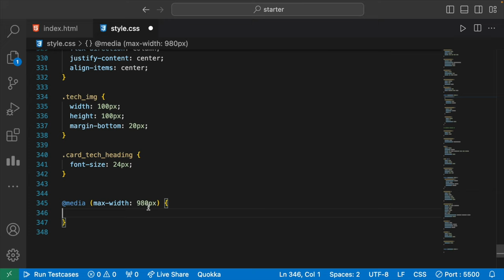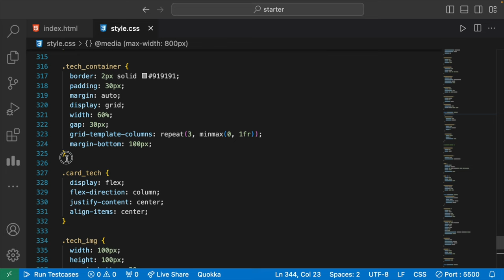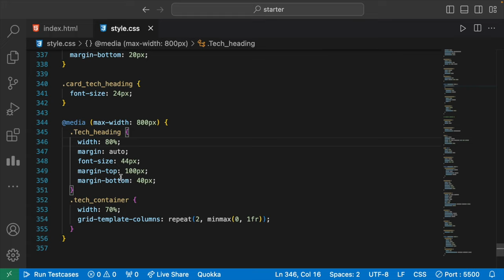14 - Skills Section 🔥🔥 | Let's code it guyz🔥 | Lecture 14 [ Part - 2]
Hello Everyone ,
In this video, followup of getting started with Skills Section [ PART I, which is the one of the section of the website that tells us about your skills and knowledge you have. In case you are Stuck in between videos, refer to the final folder in my GIT hub repo (only refer to it, don't copy and paste; it's not a good practise; you need to learn those things). Goodd luck!!😇 Adios.

Are you worried about making your own portfolio website? Want to show them in your resume and CV, Get started with this amazing web development   playlist where we together build a fully responsive website from scratch🔥